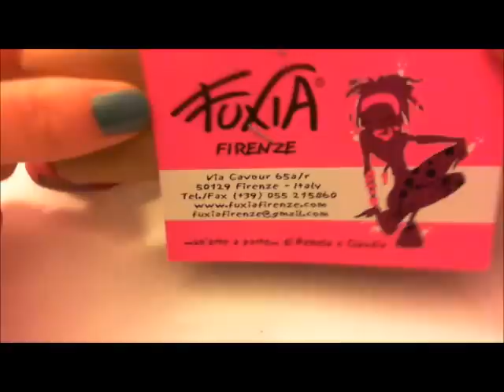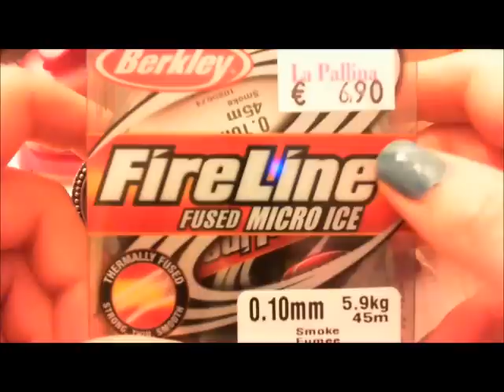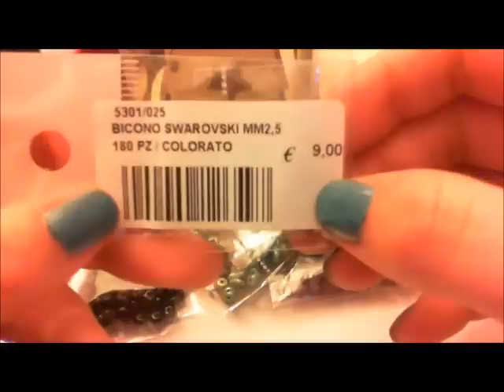Hobby show marzo 2013- Impressioni e acquisti -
A presto! =) besos